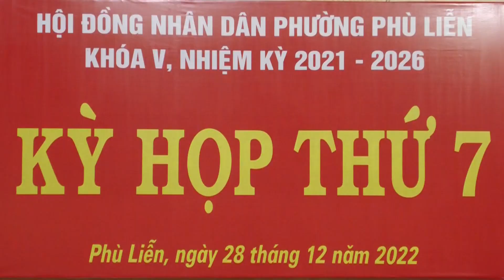Kỳ họp thứ 7 Hội đồng nhân dân phường Phù Liễn khóa V, nhiệm kỳ 2021-2026